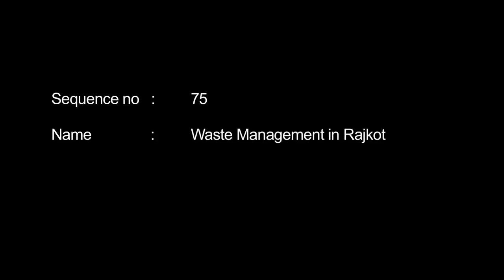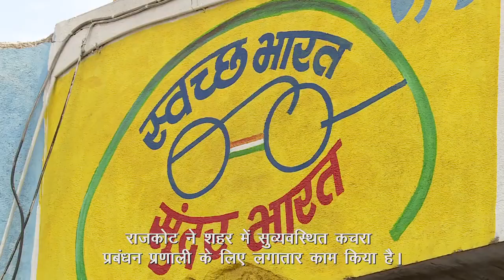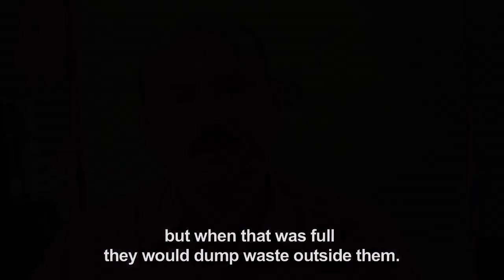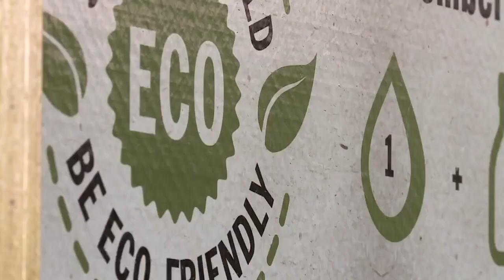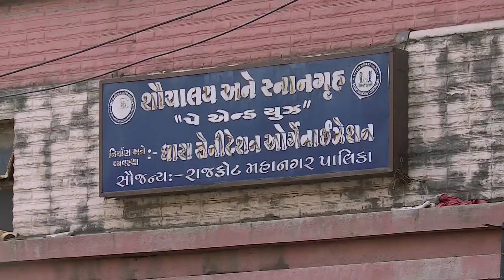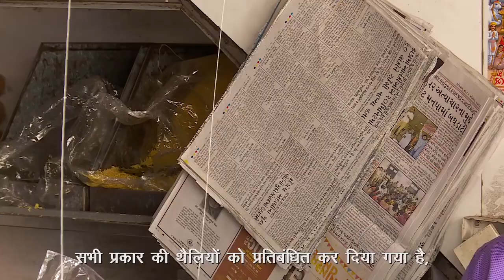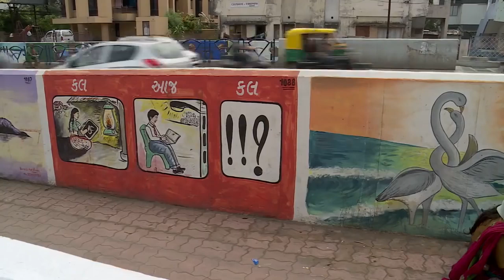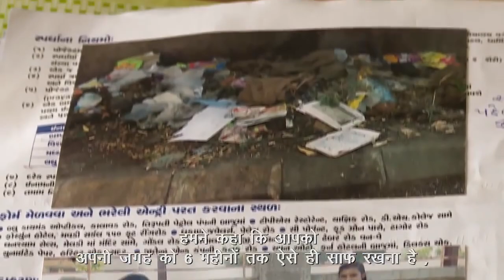Waste Management, Rajkot